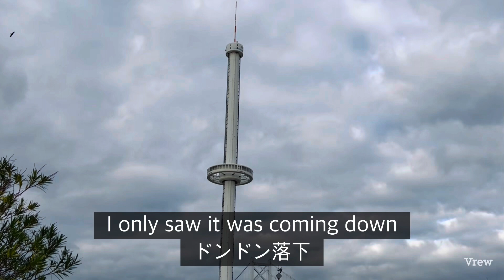High Growth Period Japan 高度成長期と人間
Bubble Period

[ Filmed on 11/13/2023 Shinjuku ]
[ 11/25/2023 Sakaide ]